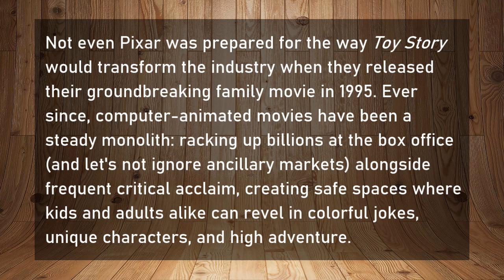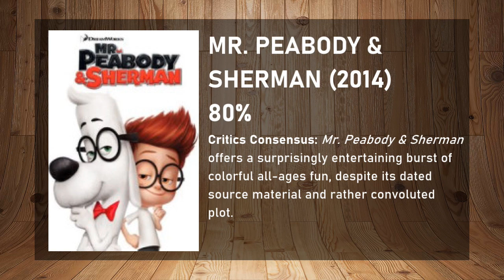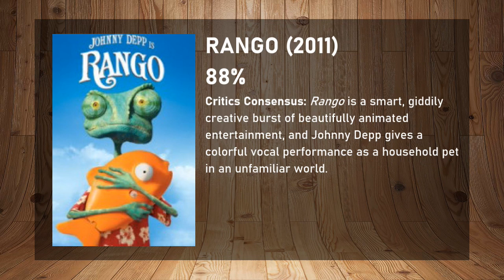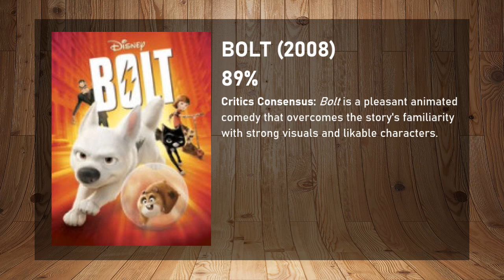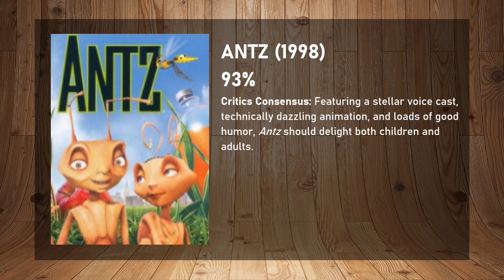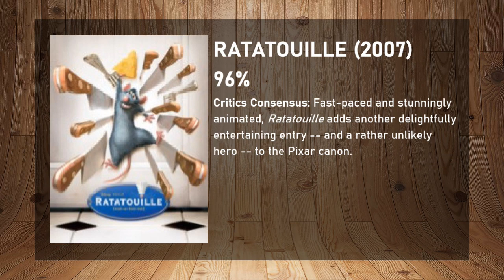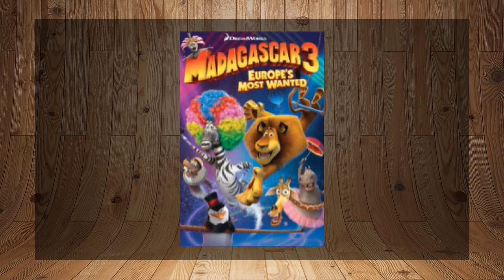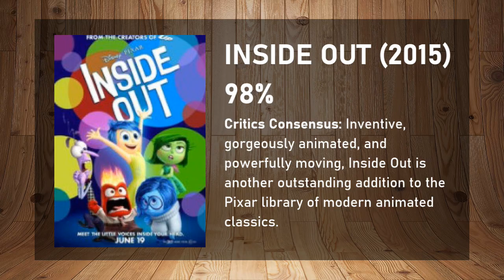[#2217] 50 Best-Reviewed Computer Animated Movies (2022 Remake) | Cinemation Reviews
In this video, we count down the 50 best computer animated movies to see what's best!

Here are the movies in chronological order:
- #50: Happy Feet (2006)
- #49: The Adventures of Tintin (2011)
- #48: Ice Age (2002)
- #47: The Secret Life of Pets (2016)
- #46: Surf's Up (2007)
- #45: Madagascar 3: Europe's Most Wanted (2012)
- #44: Dr. Seuss' Horton Hears a Who! (2008)
- #43: The Good Dinosaur (2015)
- #42: Mr. Peabody & Sherman (2014)
- #41: Monsters University (2013)
- #40: Kung Fu Panda 2 (2011)
- #39: The Book of Life (2014)
- #38: Brave (2012)
- #37: Despicable Me (2010)
- #36: Puss In Boots (2011)
- #35: Sausage Party (2016)
- #34: Cloudy with a Chance of Meatballs (2009)
- #33: Captain Underpants: The First Epic Movie (Captain Underpants) (2017)
- #32: Wreck-It Ralph (2012)
- #31: Kung Fu Panda 3 (2016)
- #30: Rango (2011)
- #29: Kung Fu Panda (2008)
- #28: The Peanuts Movie (2015)
- #27: Shrek (2001)
- #26: Shrek 2 (2004)
- #25: Tangled (2010)
- #24: Bolt (2008)
- #23: The Little Prince (2016)
- #22: Arthur Christmas (2011)
- #21: A Bug's Life (1998)
- #20: Big Hero 6 (2014)
- #19: Frozen (2013)
- #18: How to Train Your Dragon 2 (2014)
- #17: Antz (1998)
- #16: Monsters, Inc. (2001)
- #15: The LEGO Batman Movie (2017)
- #14: The Incredibles (2004)
- #13: How to Train Your Dragon (2010)
- #12: Ratatouille (2007)
- #11: Moana (2016)
- #10: Finding Dory (2016)
- #9: The LEGO Movie (2014)
- #8: WALL-E (2008)
- #7: Toy Story (1995)
- #6: Finding Nemo (2003)
- #5: Up (2009)
- #4: Zootopia (2016)
- #1: Inside Out (2015)

TM & (c)2022 by Cinemation Reviews.
Rotten Tomatoes is a copyright and trademark property of Fandango.